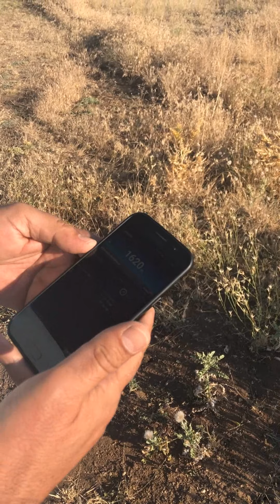200 Metre Desteksiz Tek Kurşun Atış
Tüfek,saat,rakım,sıcaklık ve fişek bilgileri anlık olarak videoda sizlerle paylaşılacaktır.

Atış yaptığımız bir çok bölge de mevsim gereği hayvancılık ve tarım olduğu için kimsenin olmadığı güvenli bir bölgede atış yapıldı.
Gerekli güvenlik önlemleri tarafımızca alındı.
2.Kurşunda net imalat hatasi vardı (barutta - kovanda-kapsulde veya kursunda net hata) 2 kamerada da kurşunu göremedik.
Bu videoda ilk kez 2 telefon kullandığımız için,hedefin önündeki otları tam hesaplayamadık.
İkinci Telefonun önündeki otları kopardık ama hedefin kenarındaki otları koparmamışız. (Tecrübe oldu)
Net 1. Atış vuruşu yakaladık (ağır çekim videoda bunu bizzat gördük), 3. Atış cok az sağında kursunun geçisini yine ağır çekimde gördük.

Bir sonraki atışta daha iyi kayıt ve daha uzağa atış yapacağız inşallah.

Videodaki mesafe ölçer İŞGÖREN AV'dan Erkan Bey tarafından temin edilmiştir.Ayrıca kendilerine bizzat teşekkür ederiz.

Saygılarımla.